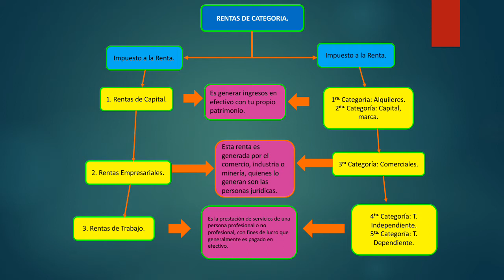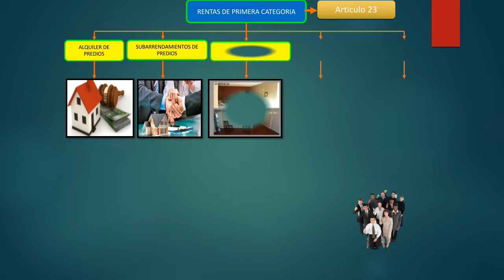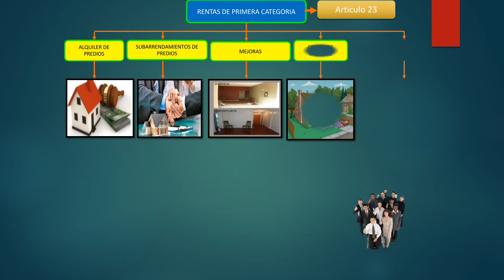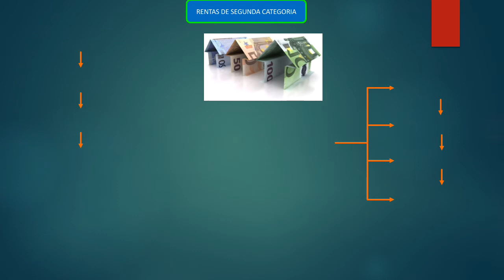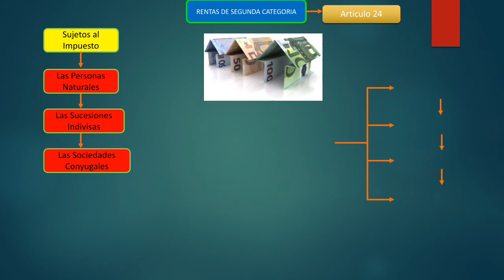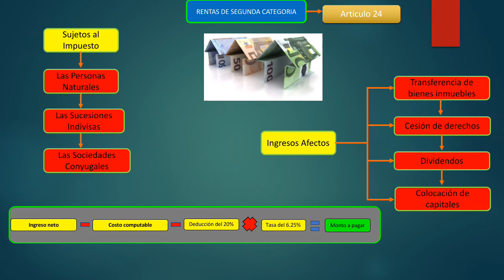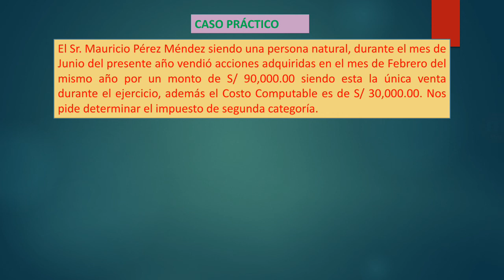RENTAS DEL CAPITAL